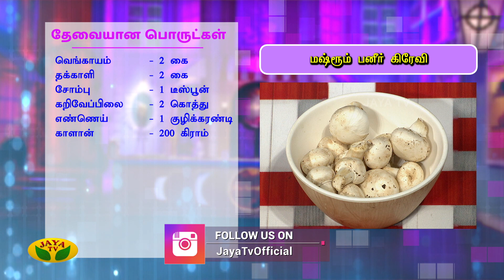Chef Damu's மஷ்ரூம் பனீர் கிரேவி | Mushroom Paneer Gravy | Adupangarai | Jaya TV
Category Entertainment